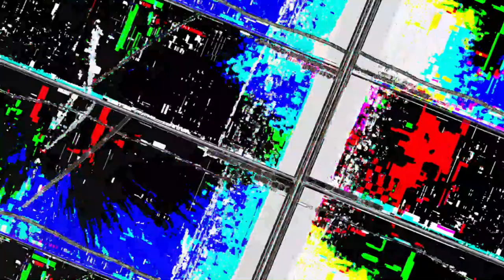[EPILEPSY WARNING] Movie 23 05 13 16h37m11s